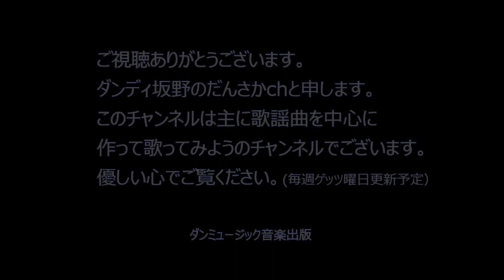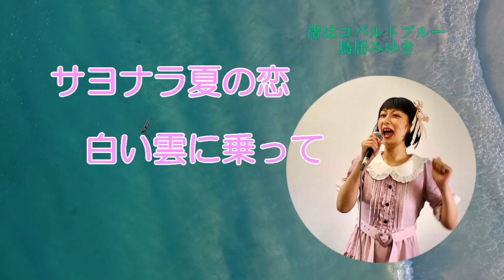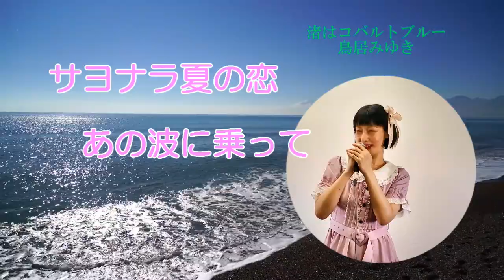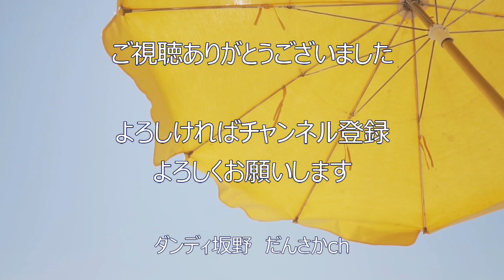鳥居みゆきが歌う「渚はコバルトブルー」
ゲッツ。
主に歌謡曲を作って歌ってみるダンディ坂野のチャンネルです。
広い心でご覧ください。（DTM歴6か月です）

今回は夏の終わりに「渚はコバルトブルー」鳥居みゆきちゃんに歌っていただきました。

映像画像は「Pixabay」様のフリー素材を使わせて頂いております。

「渚はコバルトブルー」
作詞　だんさか
作曲　だんさか
編曲　手賀沼ジュン
　歌　鳥居みゆき